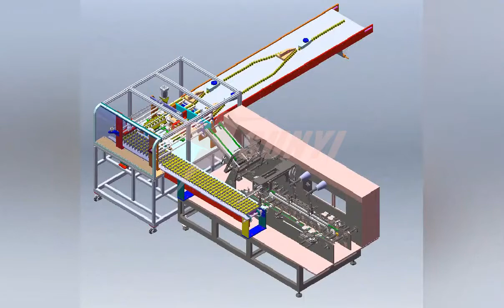Nespresso Capsule Box Cartoning machine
This is our Nespresso capsule box packaging machine, speed is 10-30 boxes per minute. if you have any interested into it,please contact with us.